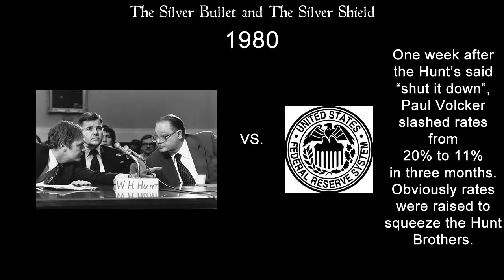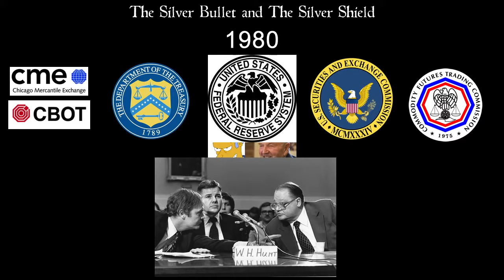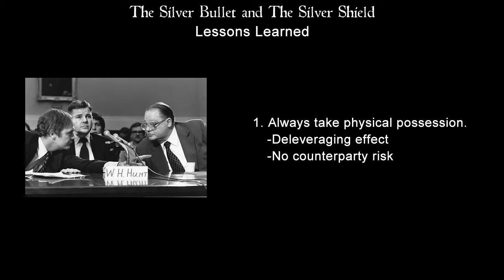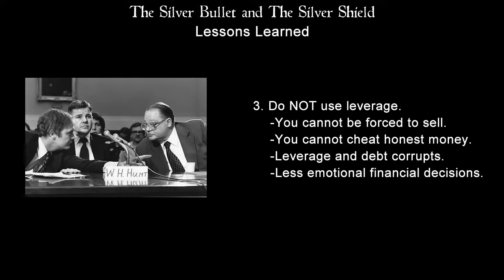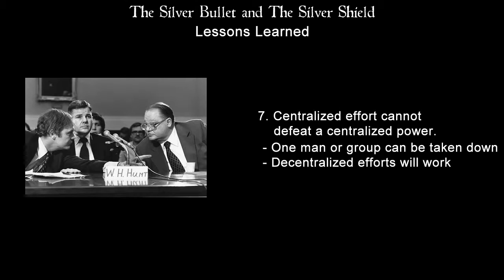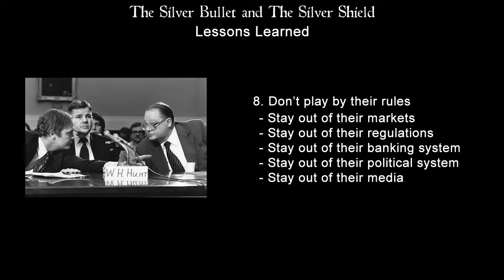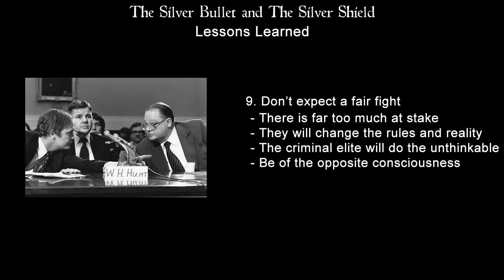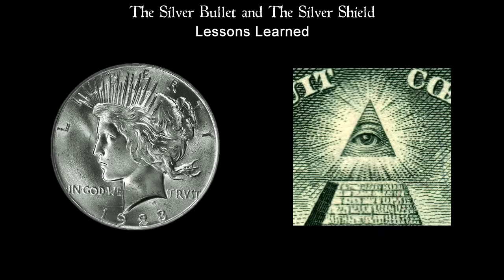SBSS 29 The Real Hunt Brothers Silver Story Part 2 720p